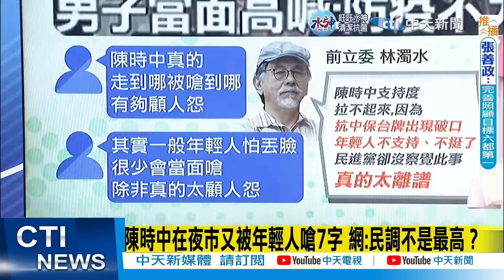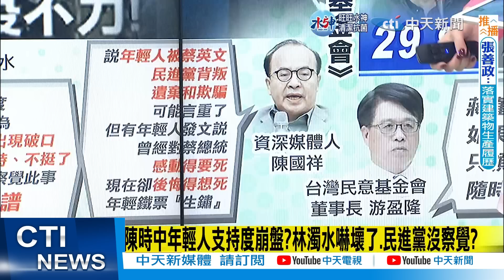【每日必看】陳時中年輕人支持度崩盤?林濁水嚇壞了.民進黨沒察覺?｜ 以"賽馬"比喻台北選情 游盈隆看民調驚呼：這人恐被追上｜選舉戰略高地 20221111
00:00 陳時中夜市掃街拜票 男子當面高喊:防疫不力!
01:34 陳時中在夜市又被年輕人嗆7字 網:民調不是最高？
02:25 陳時中年輕人支持度崩盤?林濁水嚇壞了.民進黨沒察覺?
03:23 慘遭蔡英文背叛？媒體人驚爆：這群人"後悔得想死"
04:11 洪耀福形容"貴婦變怨婦" 黃珊珊:性別刻板印象.錯誤示範
06:00 以"賽馬"比喻台北選情 游盈隆看民調驚呼：這人恐被追上